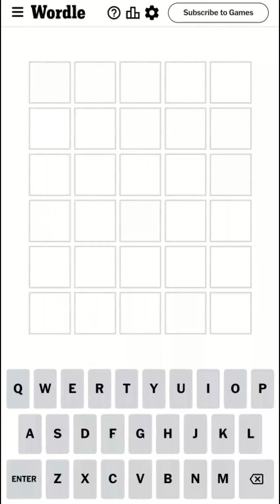Wordle December 15 2023 Today Answer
Wordle December 15 2023 Answer (Puzzle 900)
Wordle Game December 15 2023 Answer (The New York Times)